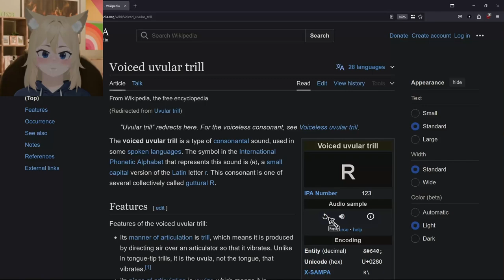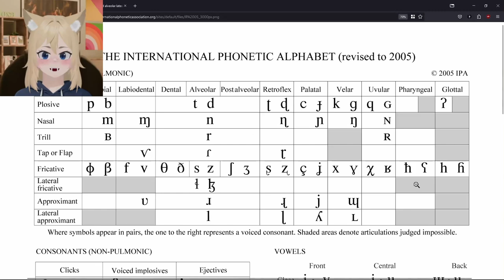WE PRONOUNCE THE IMPOSSIBLE SOUNDS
Shirgi and @HatBoi10 try to pronounce the sounds that the IPA deems impossible.